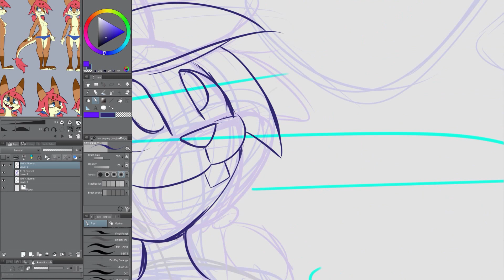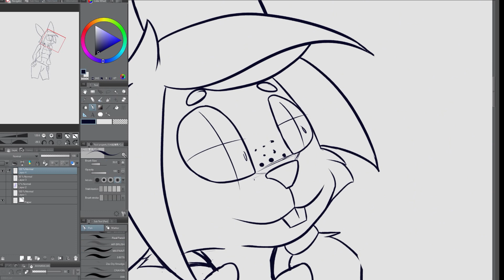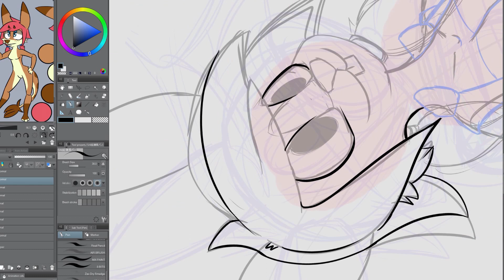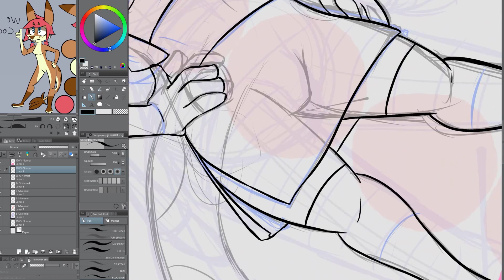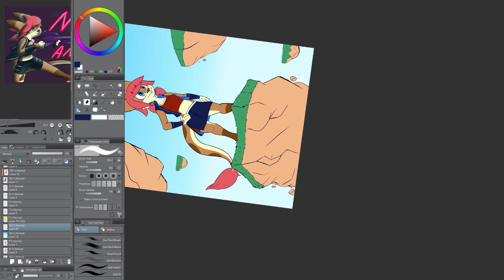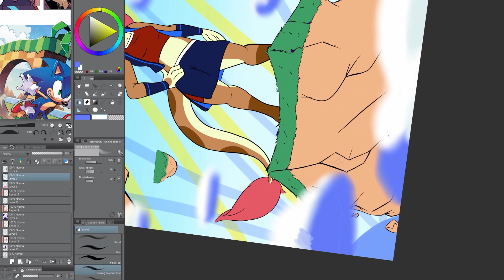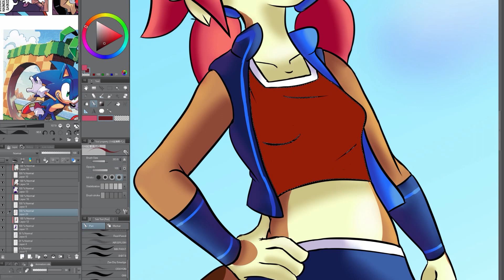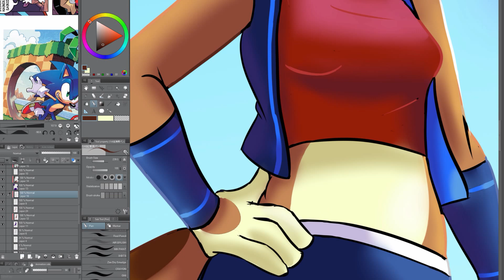Speed-paint Jaxiin Comic Cover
5-6 hours speed-up to 2000%. Not making anymore speed paint ran into  a few problems. I probably wait until i have a more powerful tablet and computer.

Where you can see more of my art.

Songs:
Hyper Potions - Friends
Madeon - The City
Manafest - The Moment (BEST BAND)